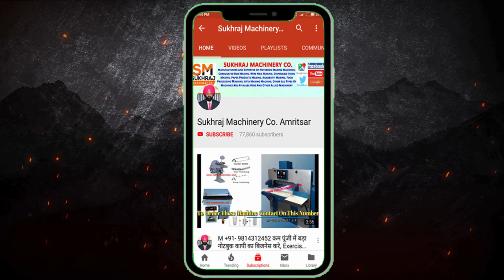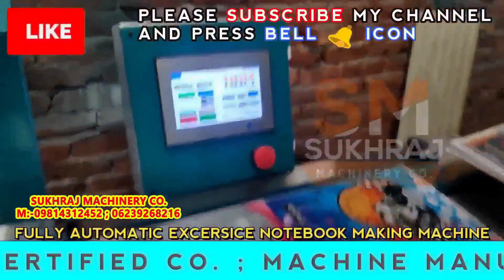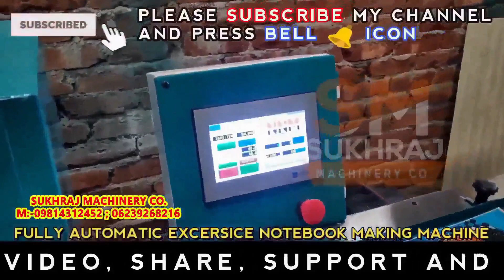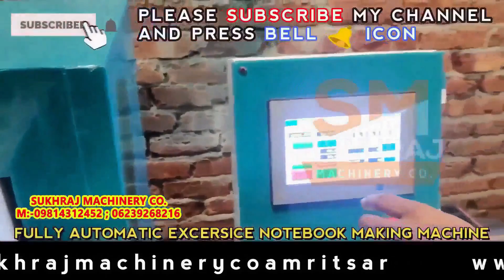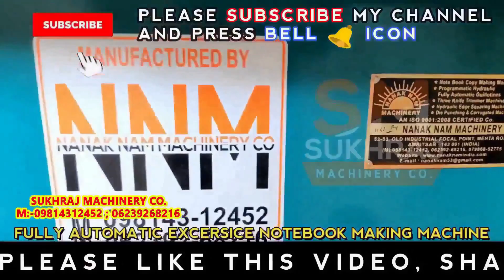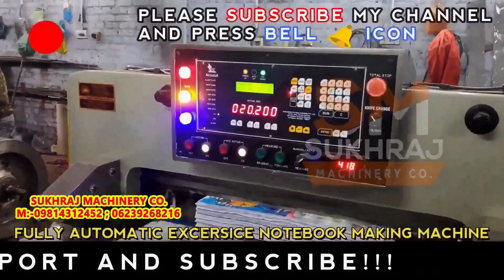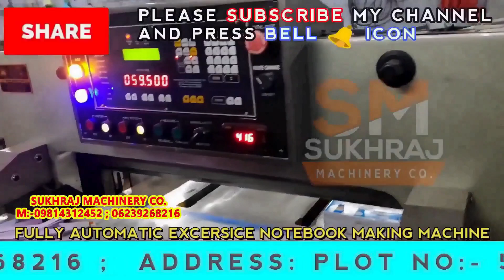नयी पीढ़ी का नया बिज़नेस | NEW BUSINESS IDEAS 2020 | SMALL BUSINESS IDEAS | NOTEBOOK MAKING MACHINE